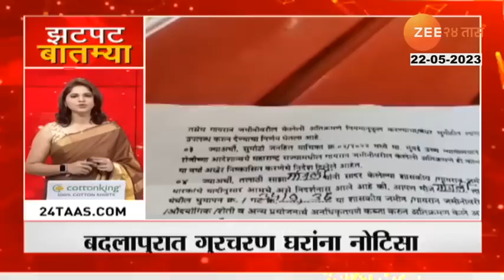Zatpat Fast News | झटपट फास्ट बातम्या | 7.30 AM | 22nd May 2023 | Zee 24 Taas | Marathi News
5 Minitat 25 Batmya । 5 मिनिटांत 25 बातम्या